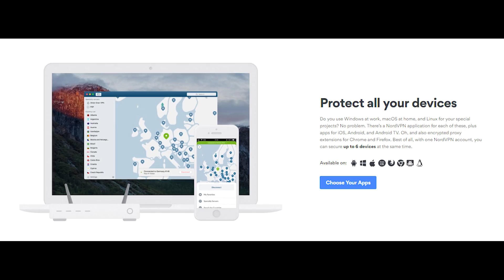A group of anti-vaxxers is called a measle (YIAY #471)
and use code JACK!